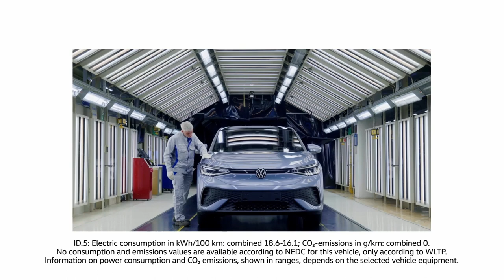ID. 2all - Volkswagen Passenger Cars - FULL SHOW // FOR THE PEOPLE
Brand Event & World Premiere ID. Showcar - March 2023

QUINTONS CONCEPT als Partner und Spezialist für Format-Entwicklungen automobiler Weltpremieren, Pressekonferenzen und Dealer Meetings.

Kunden Zielsetzung: “On the way to LOVE-BRAND!” Wir haben die Kundenbrille ausgezogen und die gesamte Evententwicklung durch die Love-Brand Brille betrachtet.
Unsere Fragestellung: Wie erzeugen wir Nähe zum Kunden, zum Betrachter, zum Gast, egal ob Live vor Ort oder im Broadcast? Wie erreichen wir Herz, Bauch und Hirn? Wie laden wir unsere kreativen Ideen mit Leben, Leidenschaft und echten Menschen auf? Das Wording „EMOTIONALE INSZENIERUNG“ durfte nicht nur Worthülse sein, sondern war durchweg unser ZIEL.

Client
Creative Agency: QuintonsConcept and Dammannworks
Event Name: Brand Event & World Premiere ID. Showcar
Event Location: CCH // Hamburg Germany
Event Date: 15. March 2023
Production Time: 8 Weeks

QC Event Spotlight

Inspirierenden Einfluss auf unsere Kreation fanden wir in der Radiomoderation aus „Queen's Gambit“ und dem Grid-Style des Tom Clancy Trailers der Netflix Serie „Jack Ryan“, technisch durch die Medientechnik „Infinite Zoom“.

Die Bühne und das Set-up wurden für eine VW-Händlerveranstaltung entwickelt. Unser Fokus lag auf der Erarbeitung einer Inszenierung in diesem vorgegebenen Setting. Die gesamte Show wurde Hybrid gedacht, geplant und umgesetzt. Unser Ziel: Alle Zuschauer sollten ihre eigene hochwertige Präsentation erleben.

8 Wochen haben wir am Kreativ-Konzept und am Medien Design gefeilt. Moderations- und Sprech-Texte, Medieninhalte, Licht- und Sounddesign immer wieder in Frage gestellt. Fahrzeugreihenfolgen und Koordination in einer Careographie (Heritage Show Part) sekundengenau und mediensynchron geplant. Als besonderes Highlight wurde ein Live-Sprecher in den musikalischen, inszenatorischen Ablauf integriert.

Media Production - ACHT! Frankfurt // Composer & Sound Design - Marco Lehmann // Light Design – Chris Moylan // VW Driving Experience // Architektur und technische Planung - Smart Minds // Guestmanagement - punkt Eins